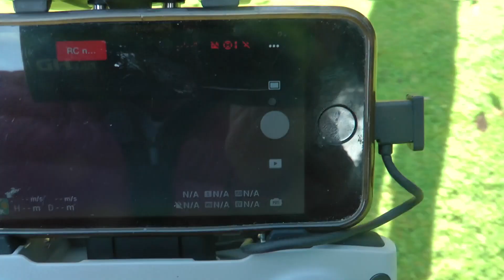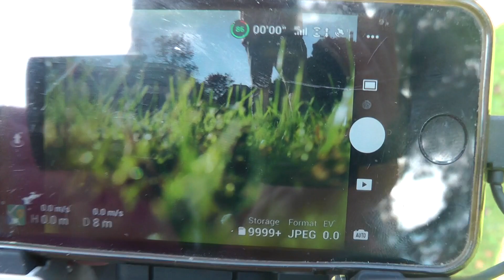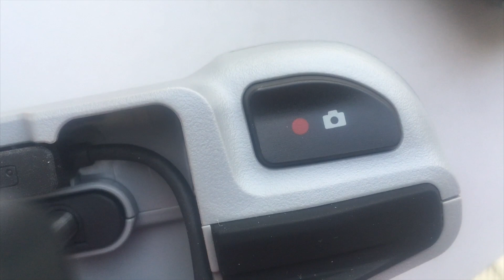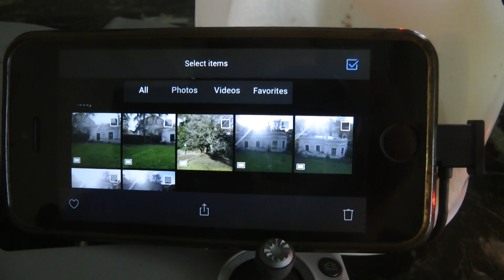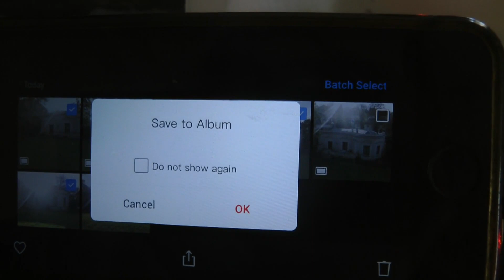Mavic Air 2 erster Flug - erster Eindruck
Meine ersten Eindrücke von der Mavic Air 2. Ich vergleiche die Drohne ein wenig mit meiner alten Mavic Pro Platinum, die mir in Amsterdam gestohlen wurde.
0:24  - erster Flugversuch; 3:55 - download von Foto/Video.
Hallo - Ich bin Gregor Heinrich. Willkommen auf meinem "Golf & Tesla" -Kanal.
Auf diesem YouTube-Kanal gibt es Berichte über Golfplätze, auf denen ich gespielt habe, gelegentliche equipment Tests oder "Wie geht... " Videos.
Was  "Tesla" betrifft, gibt es auf dem Kanal auch einige Berichte über meinen Tesla, und zu Superchargerstationen, die ich nutze. Sowohl für die Golfplatzberichte als auch für die Berichte zu  Superchargern nutze ich oft eine DJI Mavic Pro-Drohne.
Wenn du also weder ein Fan von Golf noch von Tesla bist  kannst du immer noch die Playlist "Drone Footage" auf meinem Kanal geniessen.
Wenn dir der Kanal gefällt, dann abonniere ihn bitte (hier ist der Abkürzungslink und klicke auch auf die Benachrichtigungsglocke, so dass du immer benachrichtigt wirst, wenn ich ein neues Video veröffentliche.